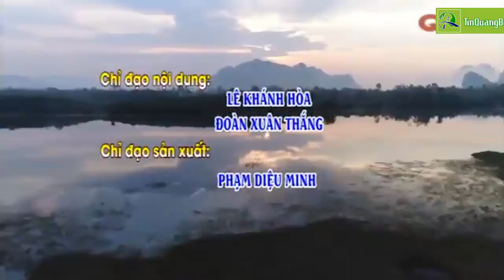Du lịch Quảng Bình: Khám phá phim trường Kong: Skull Island